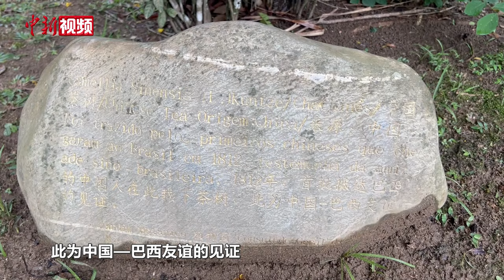【小新的Vlog】在里约热内卢遇见中国茶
2024年是中国与巴西建交50周年。半个世纪以来，面对国际风云变幻，两国关系始终保持稳定发展，中巴成为志同道合的好朋友、携手前行的好伙伴。记者近日探访里约热内卢植物园，寻找巴西的百年“中国茶缘”。

里约热内卢植物园入口处不远的古老茶树旁边，有一块来自中国福建的华安石。石头上用葡萄牙文和中文镌刻着一段文字：“1812年，首批抵达巴西的中国人在此栽下茶树，此为中国—巴西友谊的见证。”

19世纪初，首批中国茶农跨越千山万水，携带茶树种和树苗来到巴西，在今天里约热内卢植物园所在区域种下茶树，传授茶艺。从此，中国茶便在巴西“安了家”。

相知无远近，万里尚为邻。中国和巴西虽远隔重洋，却已结缘许久，浩瀚的太平洋没能阻止两国人民友好交往的进程。从北京到里约热内卢，尽管跨越山海，但通过“茶”这一纽带，两座城市、两个国家之间的距离似乎并不遥远。